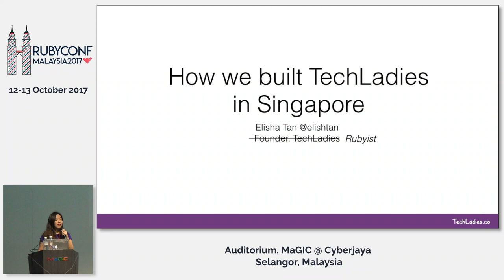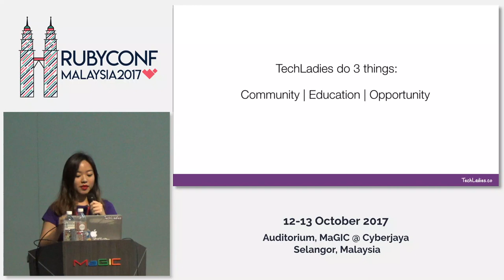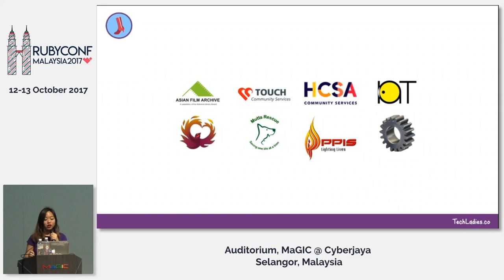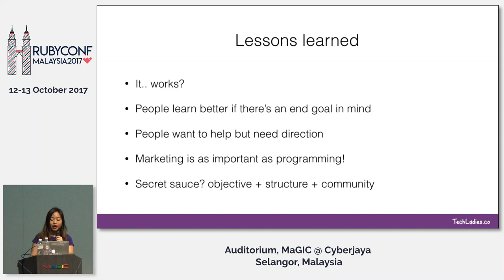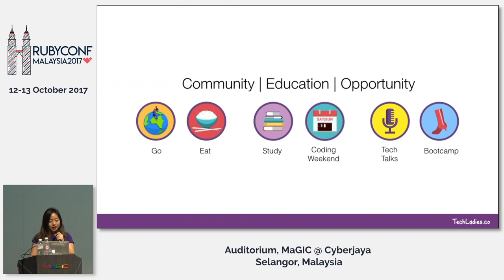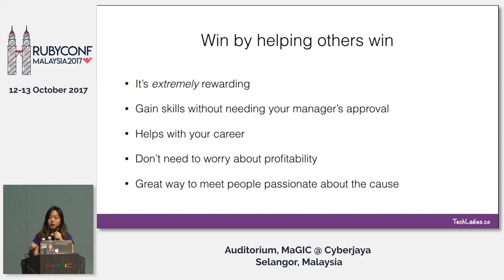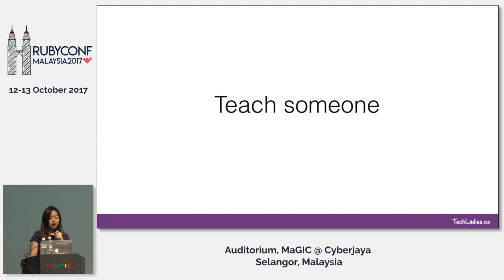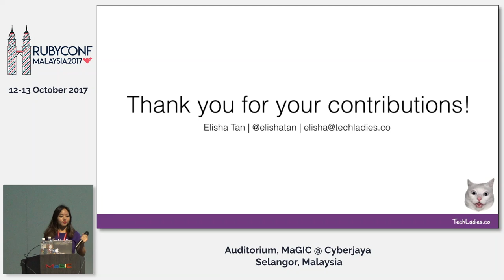How We Built TechLadies - RubyConfMY 2017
Speaker: Elisha Tan (@elishatan)